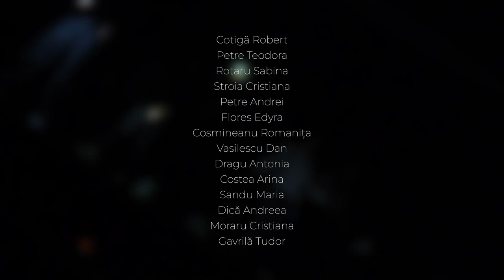Trailer spectacol „Cabaretul cuvintelor” de Matei Vișniec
Trupa „Tutti Frutti” este trupa de teatru a liceului „Miguel de Cervantes”. Trupa a luat ființă în aprilie 2022. Primul spectacol al trupei este intitulat „Cabaretul cuvintelor” și se prezintă a fi un colaj de monologuri extrase din cartea lui Vișniec, îmbinat cu momente muzicale și coregrafice.